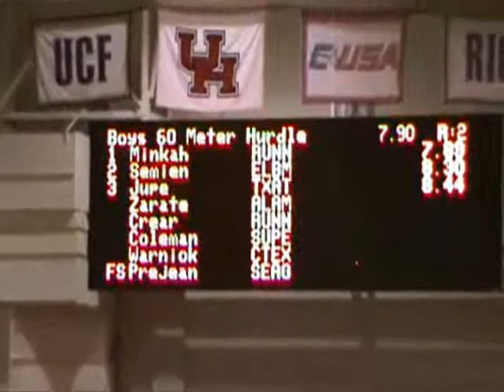2011 Carl Lewis Indoor Open 60mh Boys Semi Finals Heat 2